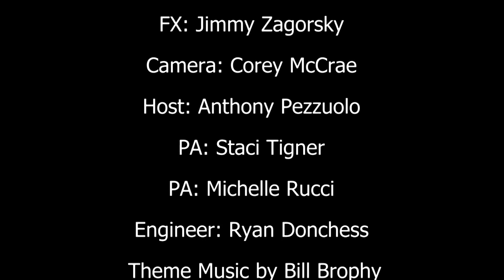Light the Wick, December 2, 2016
It's the most wonderful time of the year at Light the Wick. As the semester winds to a close, we get ready for the holidays. Check out our favorite things about Christmas, get some delicious cookie ideas and stick around for some carols - barbershop style.